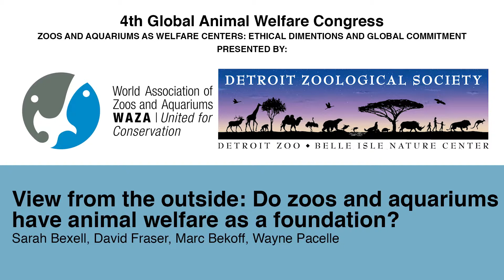View From the Outside: Do Zoos and Aquariums Have Animal Welfare as a Foundation?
A panel discussion with Sarah Bexell, David Fraser, Marc Bekoff, and Wayne Pacelle at the 4th International Animal Welfare Congress.

Co-hosted by the Center for Zoo Animal Welfare and the World Association of Zoos and Aquariums at the Detroit Zoo in 2017.